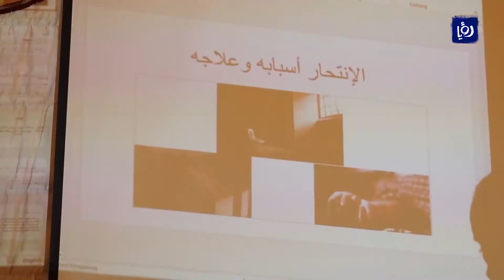ندوة تحصينية للوقوف على أسباب الإنتحار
الانتحار ومحاولات الإنتحار مشكلة ظهرت في المجتمع الأردني كباقي المجتمعات ولتفادي تبعاتها النفسية والإجتماعية والتوعية بخطورتها على الفرد والأسرة نظمت في معان ندوة تحصينية وتوعوية وإرشادية للأسباب التي تؤدي لمشكلة الانتحار